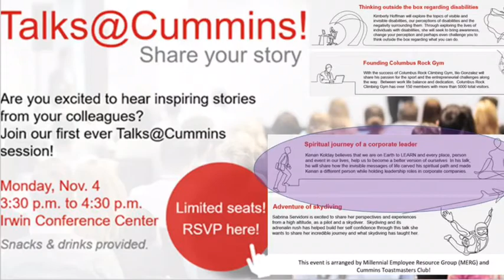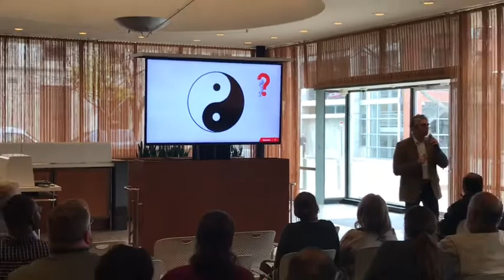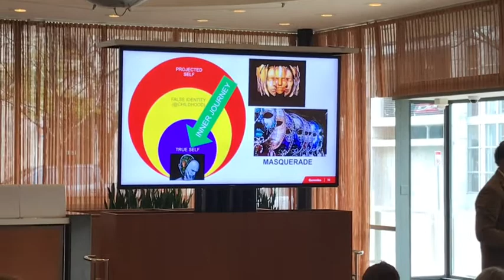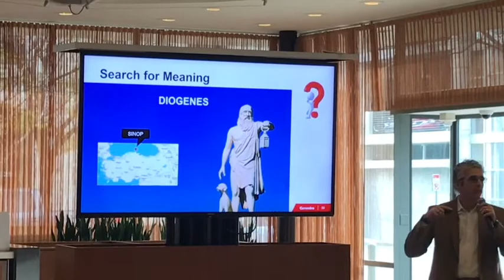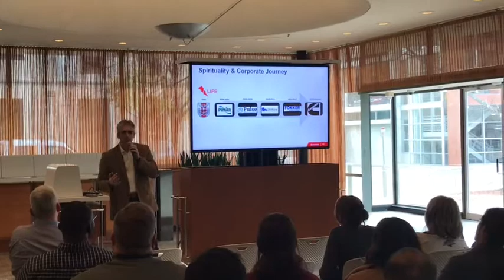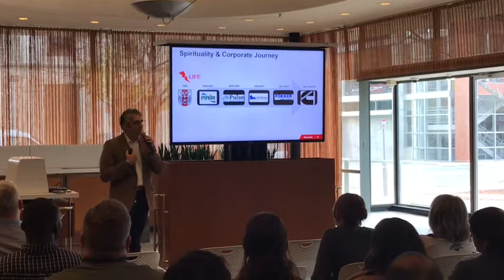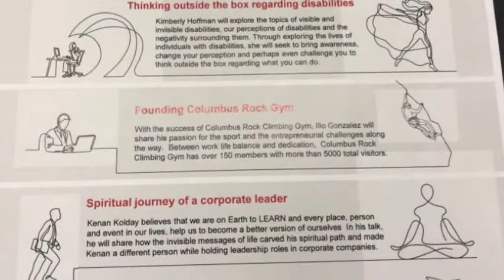Spiritual Journey of a Corporate Leader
This is my speech from the first Talks@Cummins event which is similar to TedTalks...